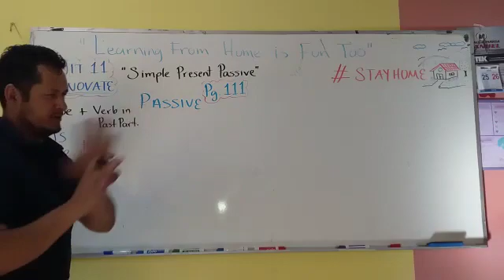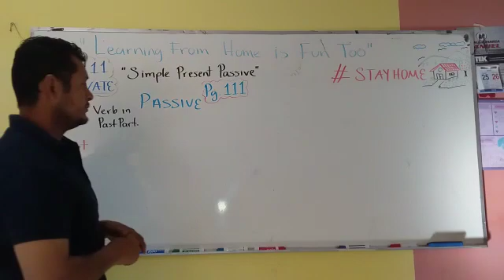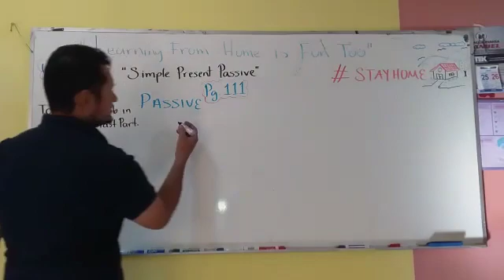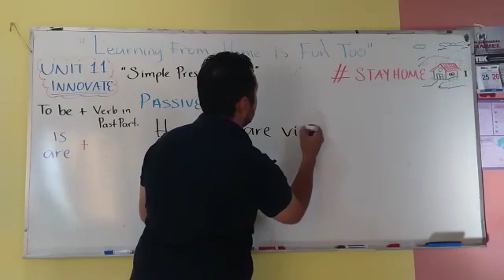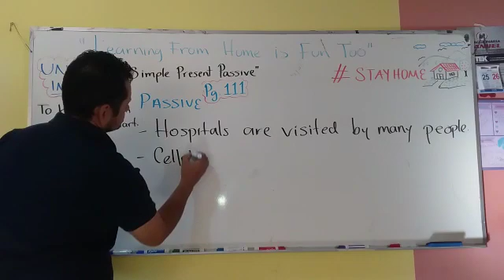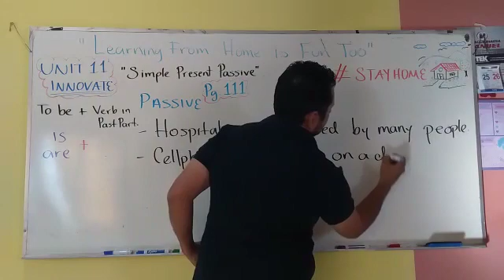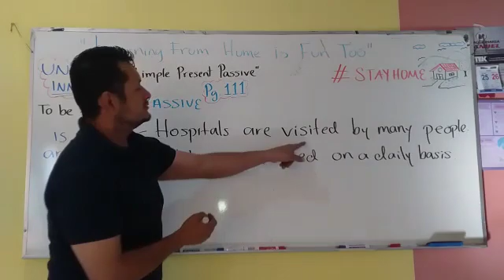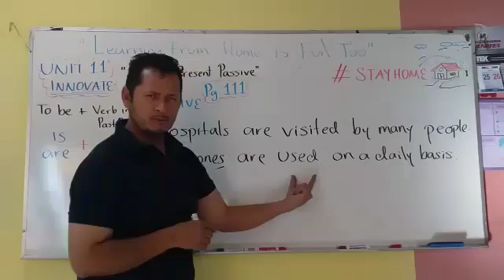LVL 6 SIMPLE PRESENT PASSIVE Part 2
How to formulate the Simple Present Passive